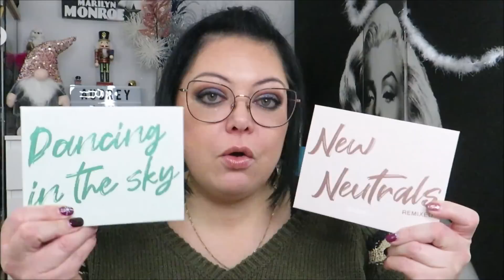FAVORIS : maquillage et parfums (décembre 2022)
- DIOR : blush n°353 (édition limitée)

- KIKO : blush n°01 et 02 coll. Joyful Holiday (édition limitée)

- DIOR : palette "Pure Gold" (édition limitée)

- KIKO : fard duo n°03 coll. Joyful Holiday (édition limitée)

- BB : Luxe Liquid Rich Lustre (indispo)

- BB : ral Luxe (indispo)

- BB : ral Nourishing "Blush" (indispo)

- L'ARTISAN PARFUMEUR : edp "Noir Exquis"

🌟 CHARLOTTE TILBURY : Bénéficiez d’une réduction de 20 € sur votre 1ère commande de plus de 100 €!

CE QUE JE PORTE DANS LA VIDÉO :
🤗 Makeup :
- Lèvres 💄 : ral Bobbi Brown "Gold Star 2"
- Vernis 💅 : vsp Néonail "Home Alone", Néonail "My Wishlist", Ongle 24 "Massive Rose Gold Glitter", Peggy Sage "Charming Spell"
🤓 Lunettes : William Morris "Black Label" Bridget (noir/or rose) (acheté chez Optic 2000)

💖 Merci !
Audrey